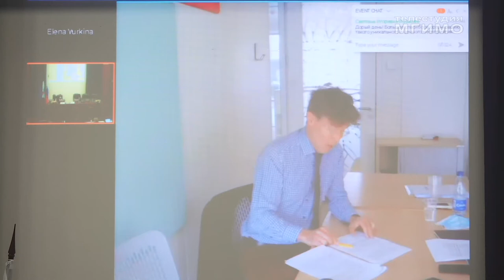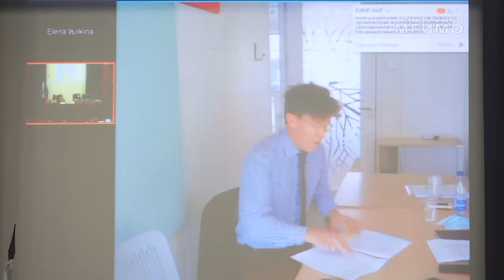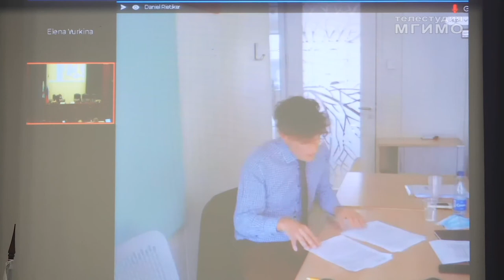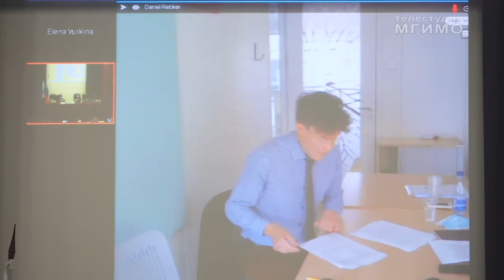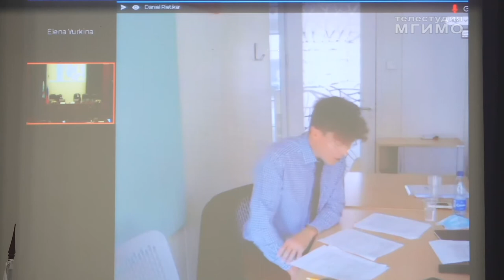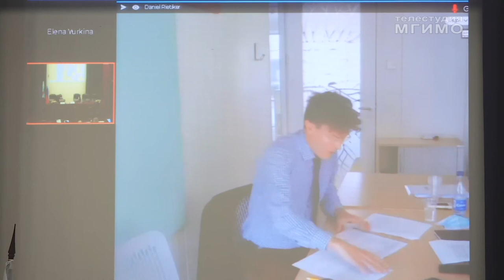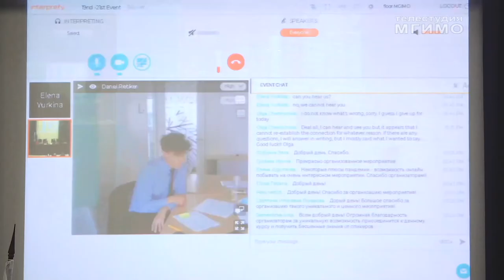Курсы ЕУИ и Совета Европы 19.10.20 ч.3